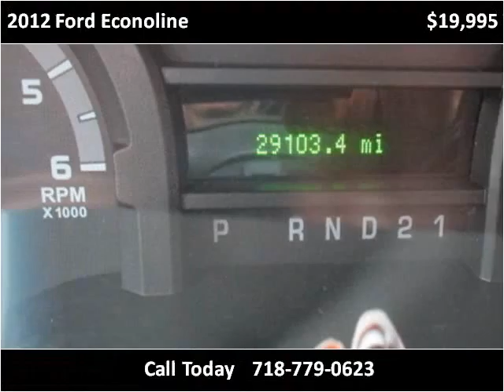2012 Ford Econoline Used Cars New York NY